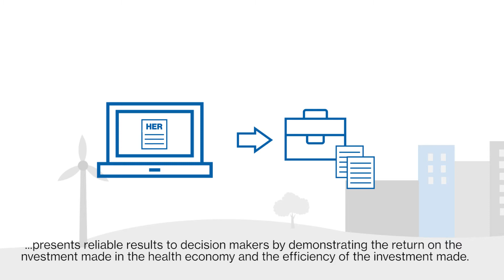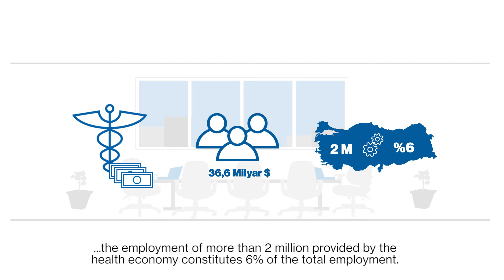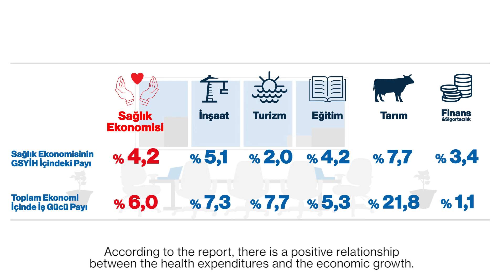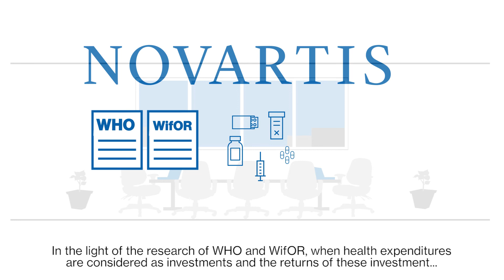Novartis Türkiye Sağlık Ekonomisi Raporu (HER)